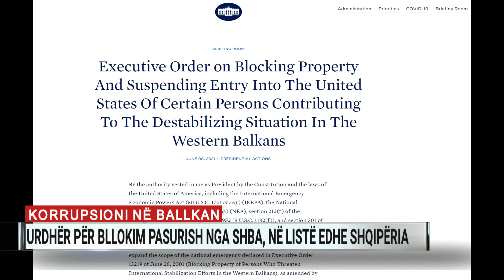Kuvendi “kryqëzon” Metën, nisma antikorrupsion i SHBA prek Shqipërinë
Analisti Erlis Çela komenton ngjarje te fundit në politikën e vendit, e përqendruar në vendimin për shkarkimin e Ilir Metës nga mazhoranca, protesta e gazetarëve në Kuvend për normat që kufizojnë praninë e tyre, por edhe tek vendimet e SHBA që përfshijnë Shqipërinë në nismën antikorrupsion.